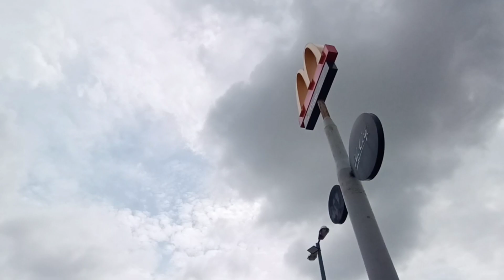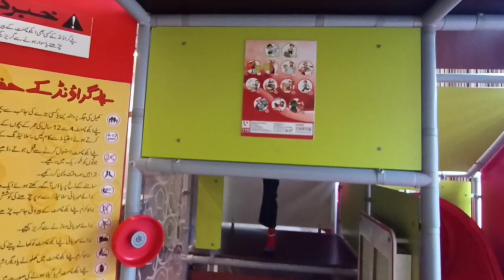14 August Special Ice ice cream.🍦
If you are in Pakistan Visit your nearest MCDONALD'S to avail this special Ice cream offer it will end soon.